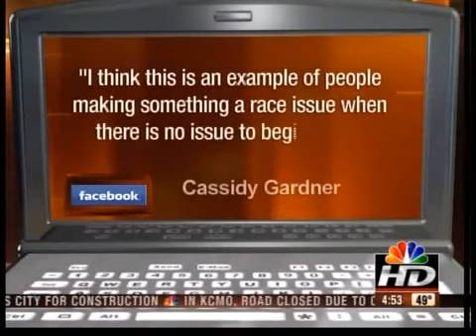Viewers' Voice: Parents upset by art class mask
Viewers weigh in on the story of parents who are outraged about the mask their son brought home from his first grade art class.